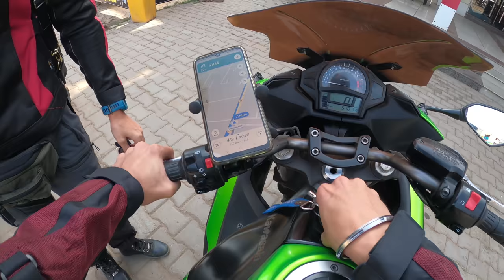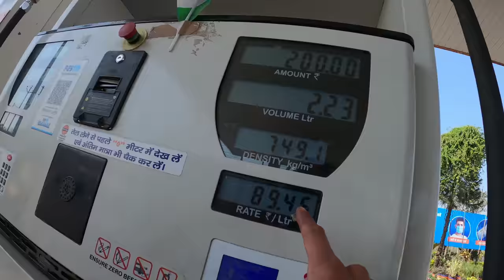I CRASHED My Kawasaki Ninja 650 While Doing A Moto VLOG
Crashed my Kawasaki Ninja 650 On Delhi-Dehradun expressway In Hindi ( English Subtitles )

Motorcycle Maintenance Equipments I use

I love doing motovlogs & this actually hurt so much since it was one of my first . The girl motovlogger is my sister Jesslina Nayyar . Girl riders in India are very rare & my sister being the brand ambassador of Royal Enfield Himalayan is breaking those stereotypes .

In this motorcycle accident luckily I escaped death due to quick reactions . Else I would have been badly injured or would have almost died .

Roads in India are very dangerous & one needs to pay attention at all times . Especially the Delhi Dehradun highway which is EXTREMELY dangerous .

Ride Safe & wear all the safety gears regardless of how expensive they are .

SHOTGUN MIC -

►Music Credit |

Clouds